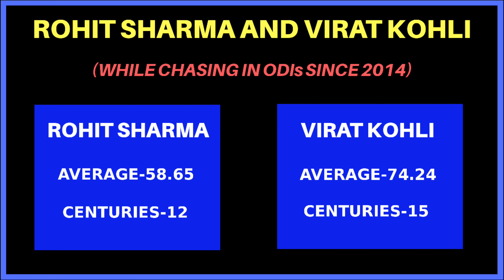Why is India not winning ICC tournaments | Cricket Podcast | Crick-Talks | Episode 4 part 1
In this part of episode 4, Virendra and I discuss the reasons behind India's constant failures in ICC knockouts.We have talked about the overdependence of the team on Virat Kohli and Rohit Sharma and the problem of no.4 in the batting order.

The podcast will be uploaded on YouTube,Anchor,Spotify and Google Podcasts.

About me: I am Kshitij Srivastava,a young cricket enthusiast and creator of this channel, "crickaddiction".I share a lot of cricket content on my Instagram page with the same name.